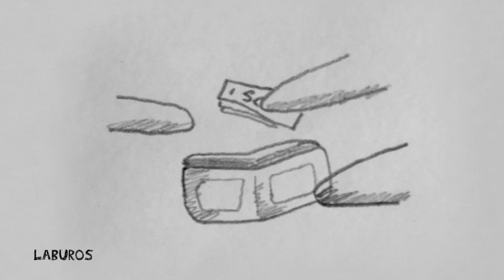EL OTRO DIA Todos los principios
Los 30 principios de El Otro Día, comentar, compartir y comprimir ayuda muchooo
06/09 EL OTRO DIA VIVO en BS AS en la Casa del Arbol (Av cordoba 5217)
Show a la gorra. Podes reservar tu lugar al